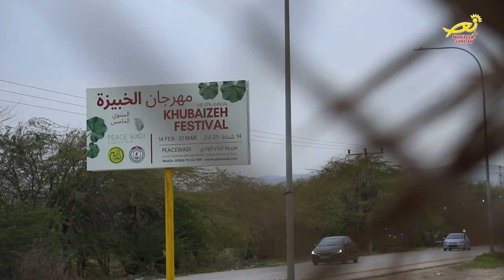نورسات الأردن : مهرجانُ الخُبيزة الخامس في منطقةِ الشونةِ الجنوبية بالأغوار الوسطى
للعامِ الخامسِ على التوالي / ، أقيمَ في منطقةِ الشونةِ الجنوبية بالأغوار الوسطى مهرجانُ الخُبيزة / الذي ضمّ مجموعةً كبيرةً من الفعالياتِ الزراعية / ، بتنظيمٍ من جمعيةِ أبناء الوادي ومشاركةِ العديدِ من الجمعياتِ الخيريةِ في المملكة / ، حيث تضمنَ المهرجانُ العديدَ من الفعالياتِ التسويقيةِ والإنتاجيةِ والحرفية / ، التي تُسهمُ باستقطابِ الزوارِ الباحثينَ عن الدفءِ والترفيهِ في مناطقِ الأغوار / .. ويقولُ السيد محمد عطيه منظمُ مهرجانِ الخبيزه / ، إنَّ التنوعَ في الفعاليات وتسليطَ الضوءِ على منتجاتِ الغور الطبيعيةِ والبعلية / من شأنها أنْ تزيدَ من الو

عي العام بأهميةِ استغلالِ تلكَ المنتجات / ، وتنشيطِ السياحةِ الداخليةِ والوافدة / التي يعملُ المهرجانُ على تشجيعها وتوسيعِ رقعتها .